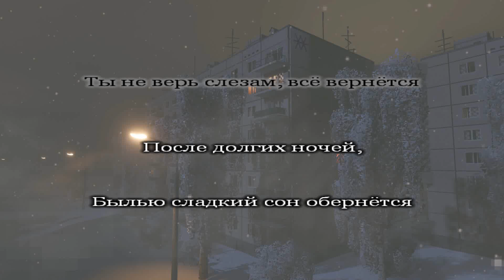Черниковская хата - Ты не верь слезам КАРАОКЕ /// ИНСТРУМЕНТАЛ